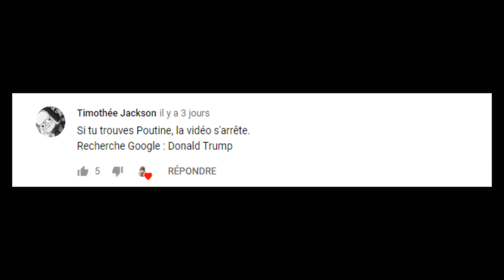Si je trouve Poutine, la vidéo s'arrête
Le président le plus memé de l'histoire est-il trouvable en écrivant le nom de son concurrent, le prénommé  @DonaldJTrumpforPresident  .

Musique d'outro : Jurgaz - Bang

Pas d'insultes trop vulgaires dans les commentaires
Pas d'atteinte à la vie.
Le respect.

Mon contenu à pour but de te divertir, autrement c'est chiant tu t'en doutes.

© Lainkspecteur - 2020